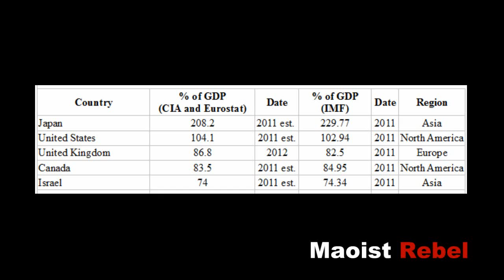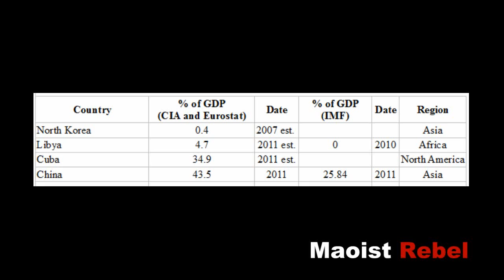Libertarians Fail On Public Debt